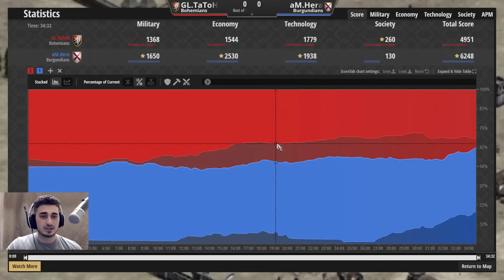The Best Arena Game I've Ever Played | AoE2